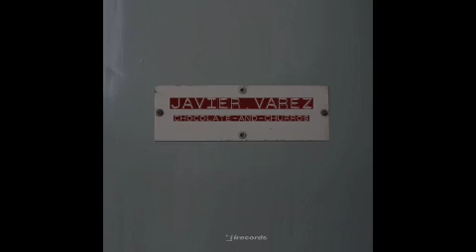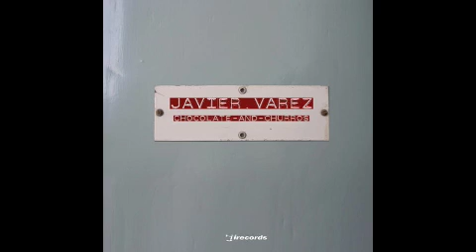Javier Varez - Garbanzos For A Special Night (Original Mix)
I Records 2010